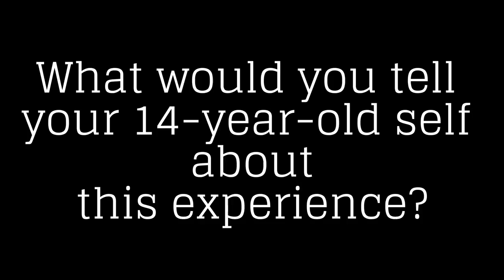Matthew Noszka Dishes on His MTV VMAs Experience | TWIST Exclusive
Wilhemina Models' Matthew Noszka shared what it was like to be at the 2016 MTV VMAs.